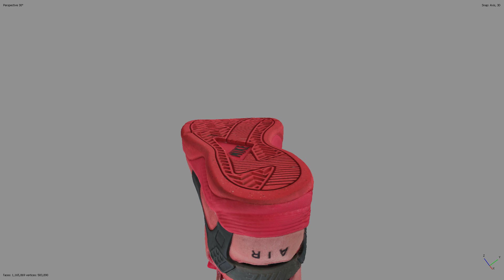shoe bottom view